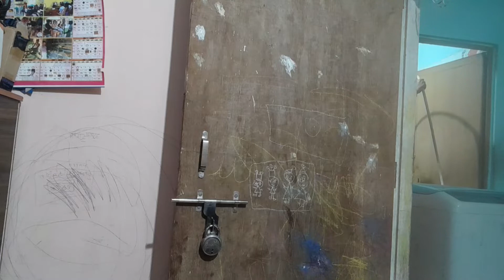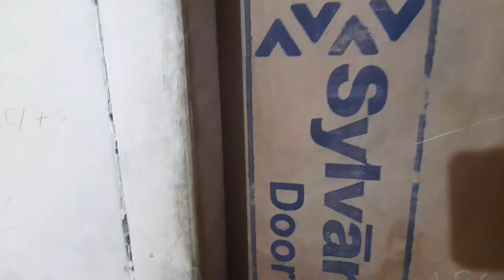Khhub somossai porechi//bengali lifestyle vlog